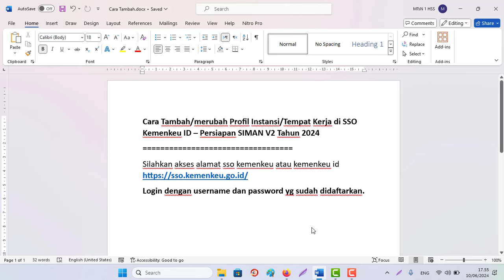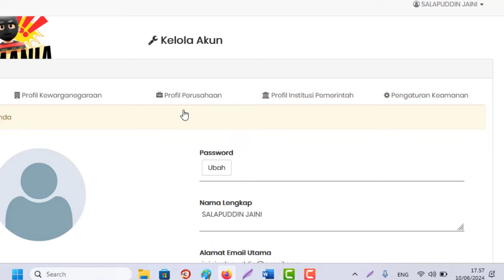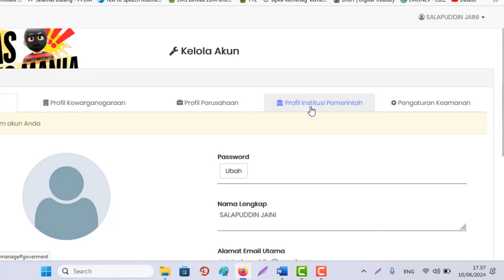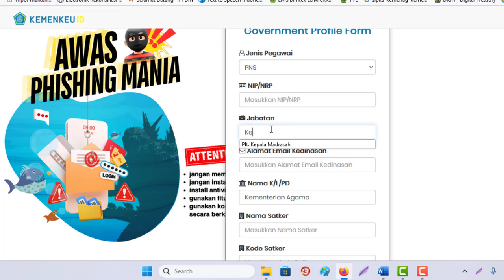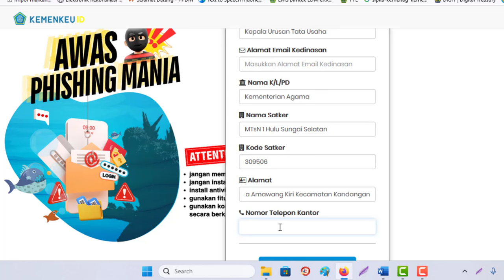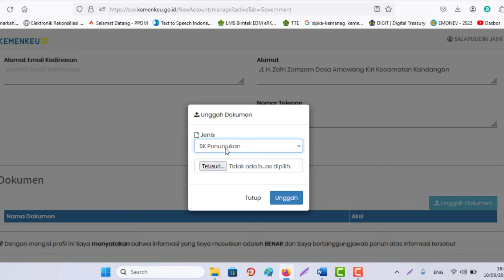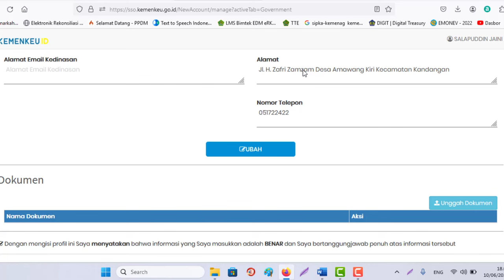Cara Tambah/merubah Profil Instansi/Tempat Kerja di SSO Kemenkeu ID – Persiapan SIMAN V2 Tahun 2024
Login dengan username dan password yg sudah didaftarkan.